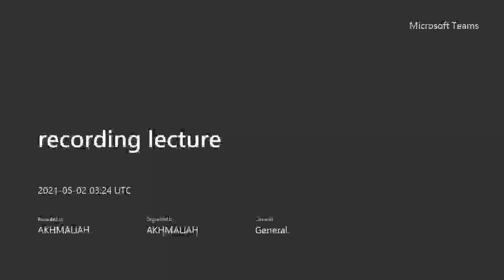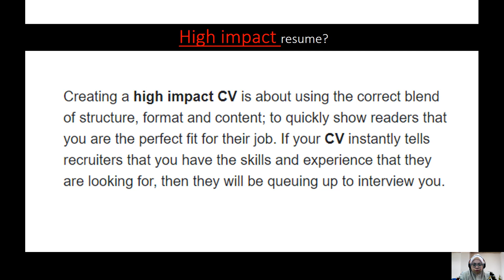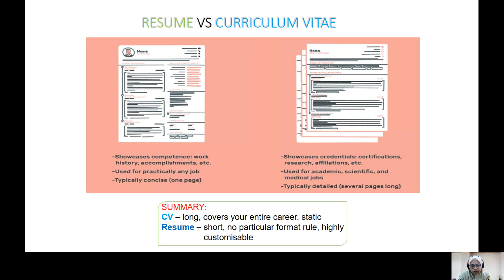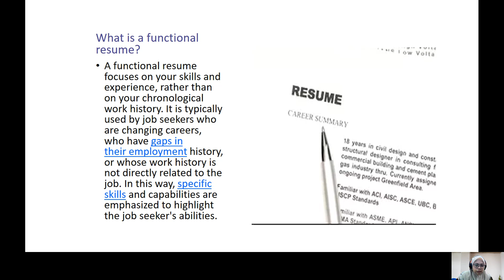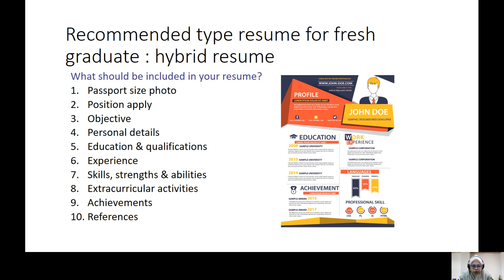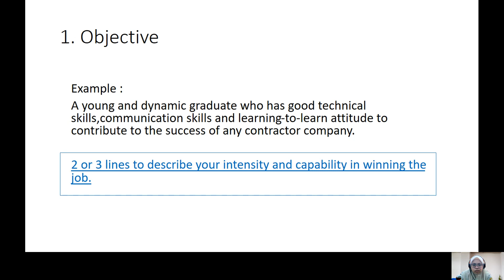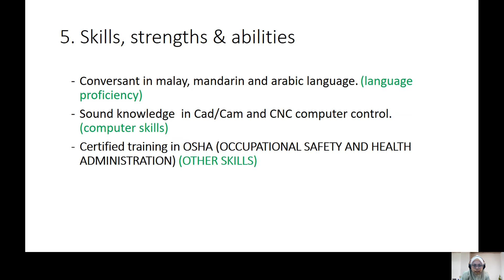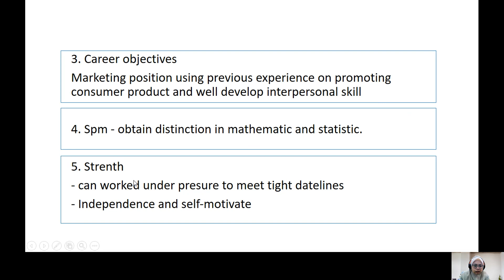RECORDING LECTURE WEEK 9 - DUE 50032 (RESUME)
This is the recording video for my class.